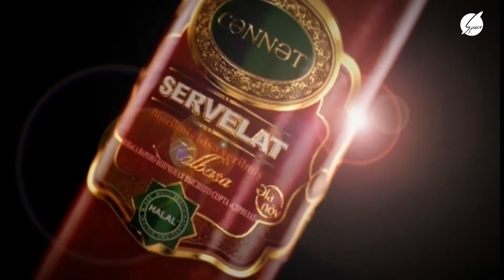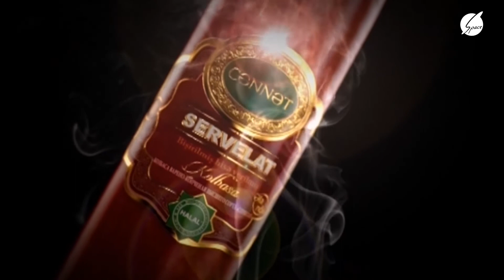İnam verilişi Space 03.06.2022 İslamda məscid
Space TV"də  hər cümə saat 22.00 da canlı yayımlanan "İnam" verilişinin 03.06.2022  buraxılışı."İnam" verilişinin lahiyə rəhbəri,şərqşünas Seyid Camal Əzimbəylinin təqdimatında

Bu həftə verilişimizin qonağı ilahiyyatçı, İbrahim Quliyev və qari Rza Rzayev oldu.Mövzumuz isə "İslamda məscid ədəbidir.Verilişin Facebook səhifəsi verilisi